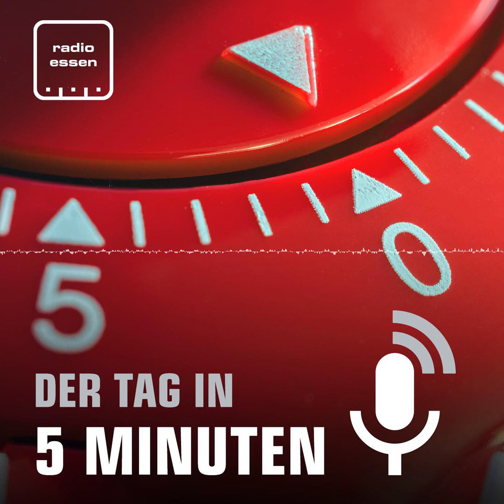#513 Der 29. November in 5 Minuten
Die neue Coronavirus-Variante Omikron sorgt für große Sorgen. In der Uniklinik in Holsterhausen werden derzeit zwei Proben untersucht. Es könnte sich um die neue Variante handeln. Wegen der steigenden Corona-Zahlen wird in Essen der nächste Weihnachtsmarkt abgesagt. Und: Die Aldi-Entführung jährt sich heute zum 50. Mal.